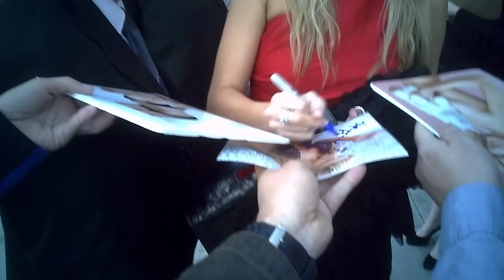stephanie pratt signing autographs in los angeles 3 12 12